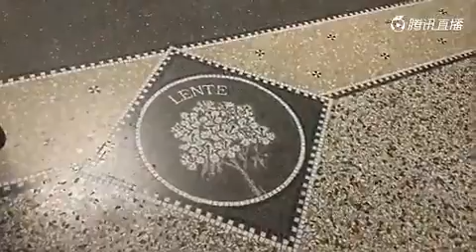荷兰阿姆斯特丹国家博物馆中国精品文物展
2016年11月9日，腾讯文化直播荷兰阿姆斯特丹国家博物馆中国精品文物展